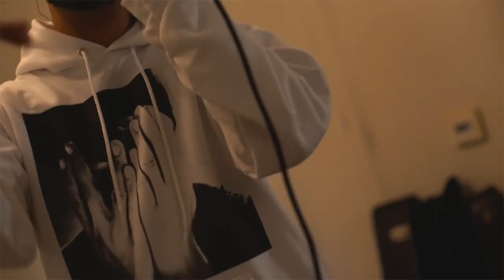Pigeon John - They Don't Make Em Like Me - Live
Pigeon John's track, "They Don't Make Em Like Me'" is out now! Watch the live performance recorded in DTLA.